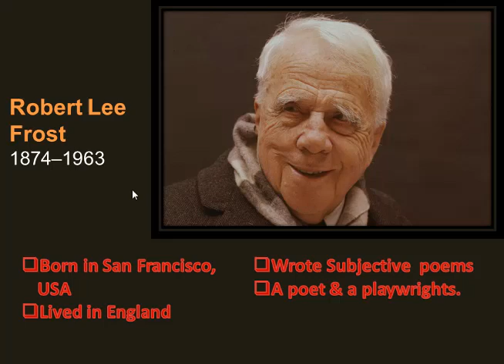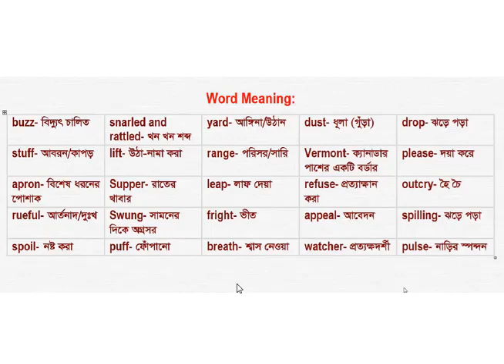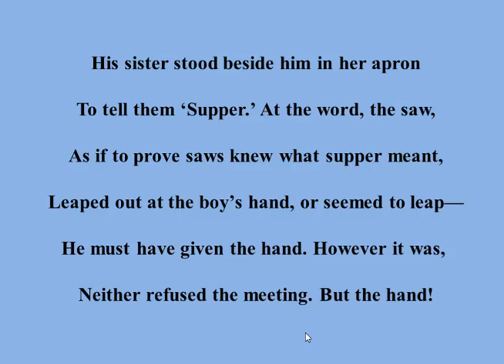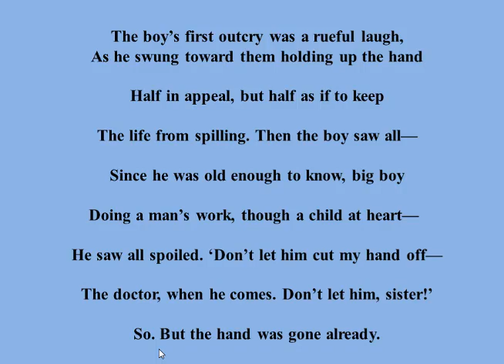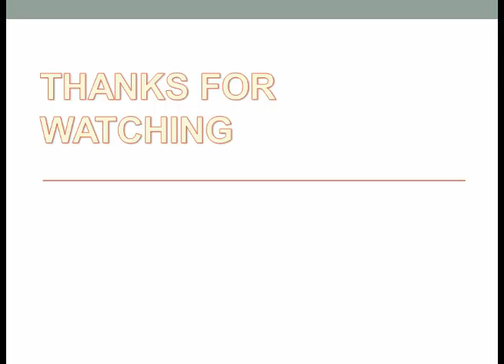English 1st Paper || Eleven-Twelve || Poem || Out, Out || Part- 2